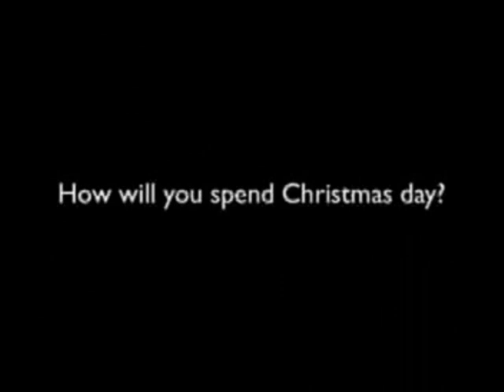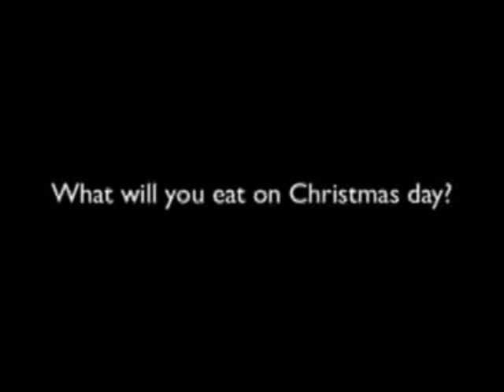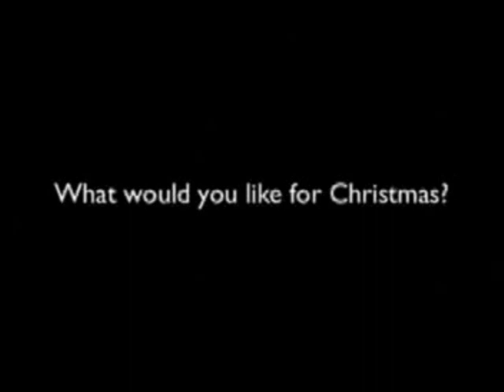Christmas in Congo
Children and adults in Mugunga displacement camp near Goma, eastern Democratic Republic of Congo (DRC) describe how they will spend Christmas day.
The Mugunga camp hosts close to 25,000 displaced people. Recent fighting in eastern DRC has affected more than 250,000 people, adding to the 1.4 million who were already displaced by the decade-long conflict.
Want to respond?
Donate to the Crisis in Congo appeal to help World Vision provide life-saving assistance to those who have been displaced by the fierce fighting in Congo.